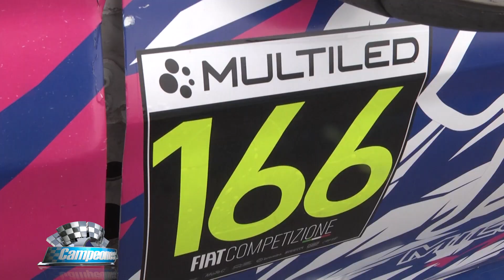Chino Garcé: un personaje dentro del automovilismo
Llegó a integrar la Selección Argentina de futbol que disputó el Mundial en Sudáfrica 2010 y ahora corre en autos, su otra pasión.